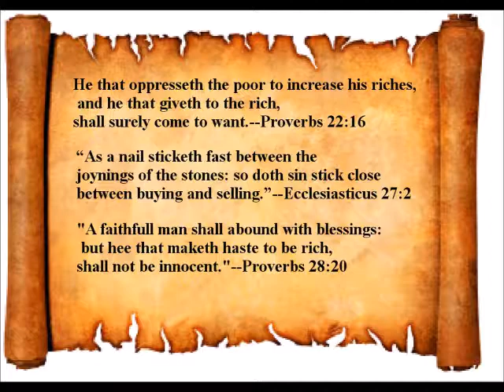Corporate America's Cheap Yet Incompetent Office Labor-How Can All Unavailable Products Be Seasonal?